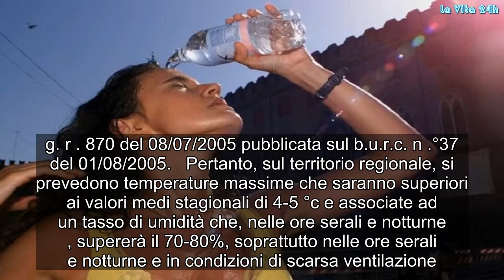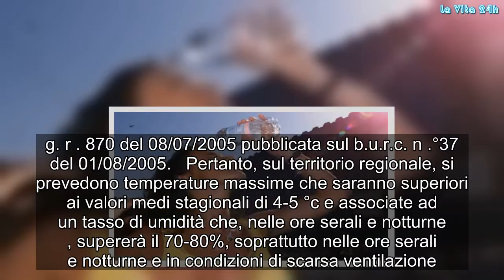Ondate di ‘calimma’ sulla città di Napoli, l’allerta meteo continua: umidità record | La prove del n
Il Servizio Protezione Civile comunica che: visto l’avviso regionale di criticità per  “ondata di calore”, emesso dal centro funzionale multirischi – area meteorologica , ai sensi della d.g.r. n . 870 del 08/07/2005, sulla base dei dati disponibili, dalle ore 10:00 di martedì 31 luglio 2018, e per una durata di circa 48 ore, potranno verificarsi condizioni di criticità per rischio ondate di calore nel territorio dei comuni classificati a rischio moderato ed elevato, di cui all’elenco allegato alla d.g. r . 870 del 08/07/2005 pubblicata sul b.u.r.c. n .°37 del 01/08/2005.  Pertanto, sul territorio regionale, si prevedono temperature massime che saranno superiori ai valori medi stagionali di 4-5 °c e associate ad un tasso di umidità che, nelle ore serali e notturne , supererà il 70-80%, soprattutto nelle ore serali e notturne e in condizioni di scarsa ventilazione.  Tali condizioni determinano una temperatura percepita superiore a quella reale e che potrebbero dare origine a situazioni di criticità e possibili disagi fisici , in particolare agli anziani ed alle fasce fragili della popolazione. Si raccomanda, pertanto, di prendere visione del “Piano Operativo Nazionale” e delle misure di “auto protezione” riportate di seguito: Ondate, #‘calimma’,